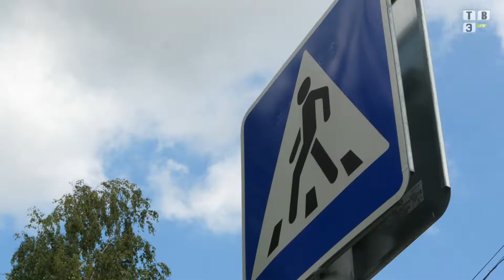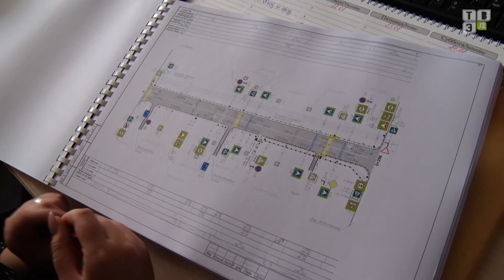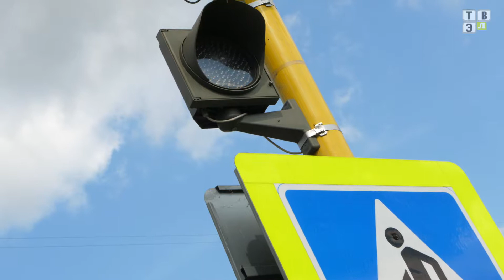ТВЭл - Контроль за соблюдением норм дорожной безопасности. (26.08.19)